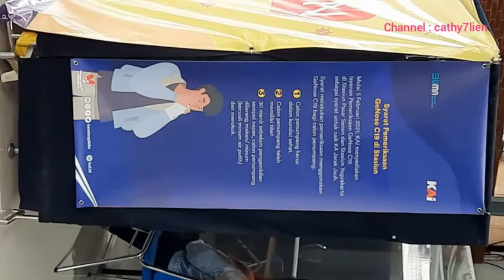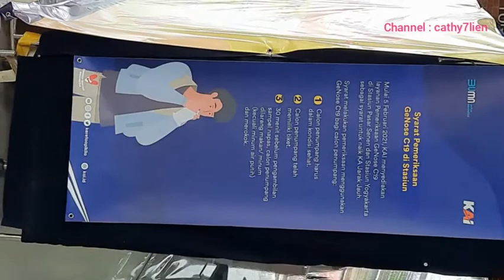Curhat Tes GeNose C19 di Stasiun Tugu Yogyakarta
Lokasi di pintu masuk selatan Stasiun Tugu Yogyakarta